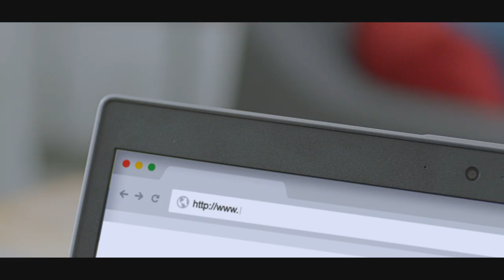Pasos para tramitar tu Récord Policivo en Línea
Para solicitar el Récord Policivo en línea, solo debes:

2. Completar la información, una sola vez, con tus datos personales. Una vez validad tu cuenta, inicia sesión con tu usuario y contraseña.
3. En la ventanilla de trámites disponibles, selecciona el Récord Policivo.
4. Completas los datos requeridos por la solicitud.
5. Recibirás una notificación en la cuenta de correo electrónico registrado con su Récord Policivo digital.

Es importante destacar, que el Récord Policivo que emite la plataforma Panamá en Línea, tiene una duración de treinta (30) días con la misma validez que el solicitado en ventanillas de la DIJ y es únicamente para trámite laboral.